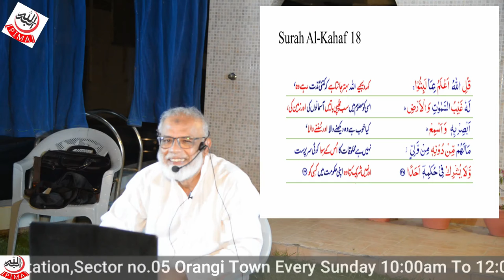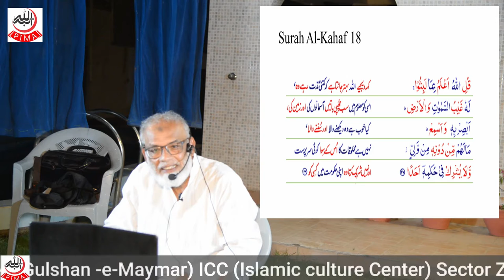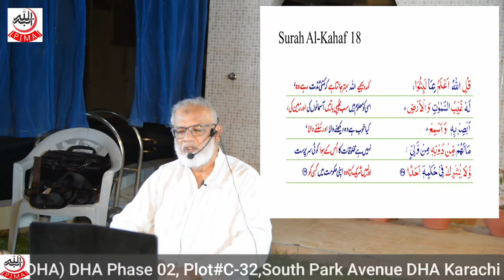Rujoo illallah part-5 - Dr Imran Ghayoor